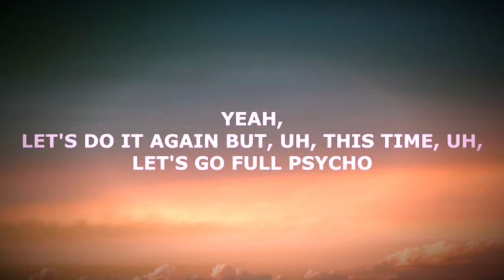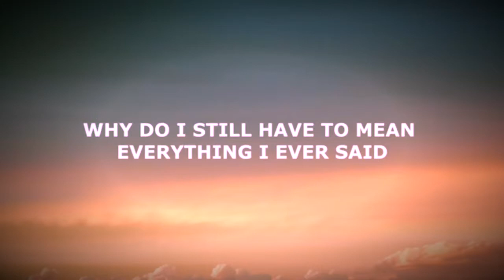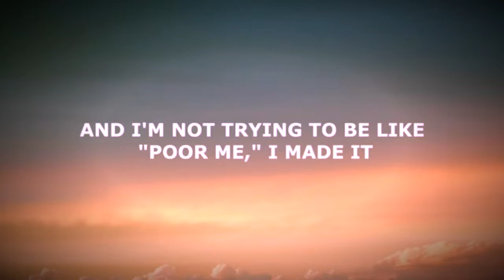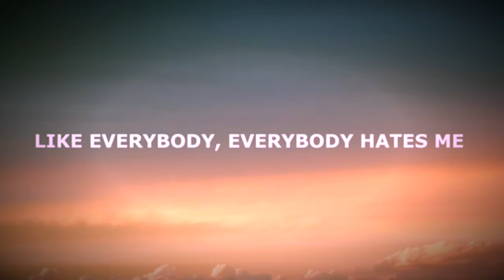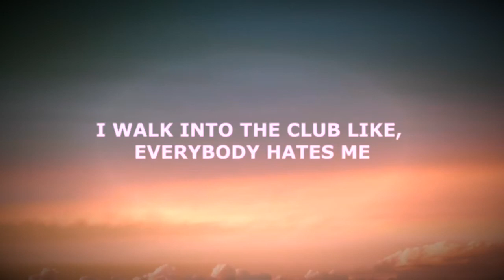Everybody Hates Me - The Chainsmokers (lyric Video)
Welcome to Music Love channel.
Thanks to all of u guys for watching and supporting my channel. Good luck